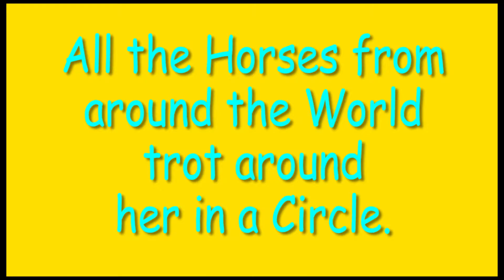Horse Colour Dance By Kristian Moore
This story is about Beauty Colour the unicorn and friends dancing all over the hills in lovely Colours.